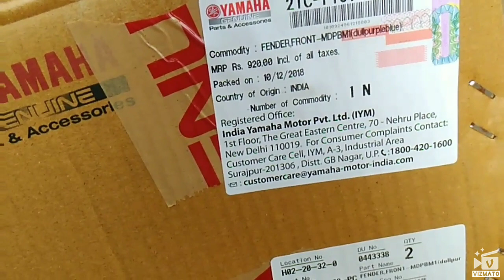Installing New Mudguard On Dual Disk... Yamaha FZ S FI